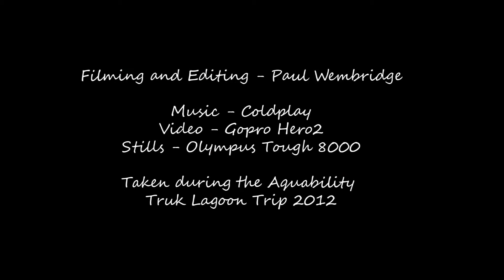Marine Life of Truk Lagoon - May 2012 - Paul Wembridge.f4v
A selection of still and video of the corals and other marine life growing on and around the wrecks of Truk Lagoon. Footage taken during Aquability Truk Lagoon Trip - May 2012